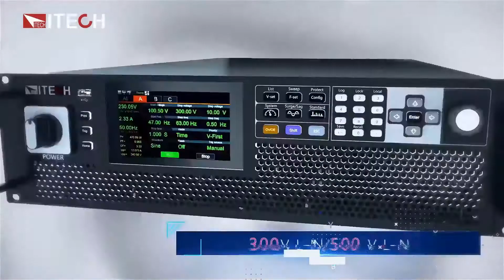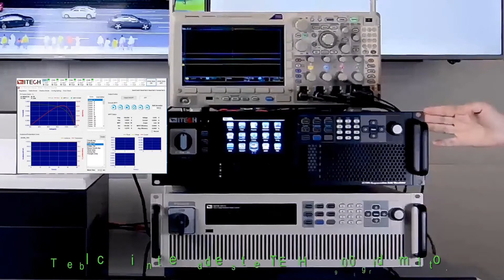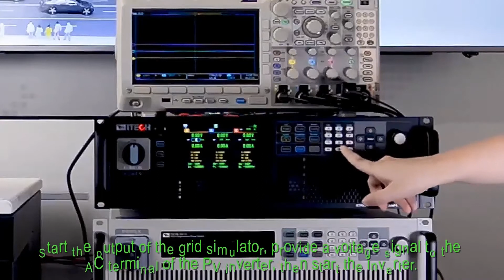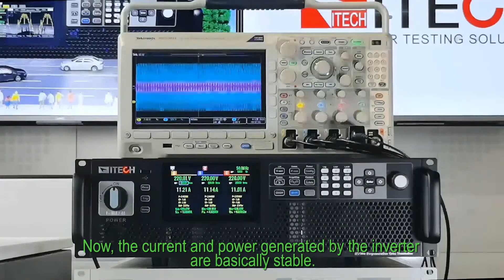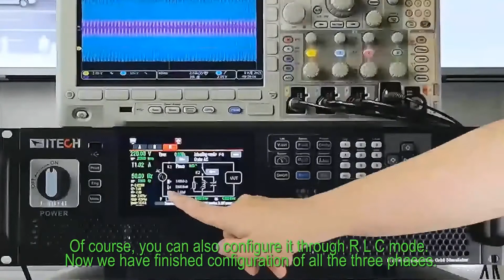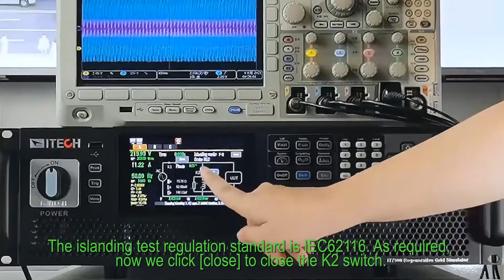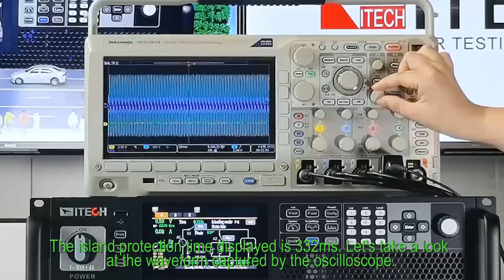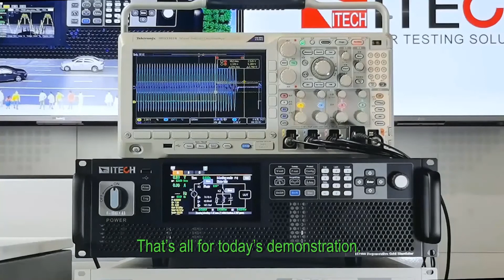Fonction anti-îlotage du simulateur de réseau régénératif - IT7900 ITECH